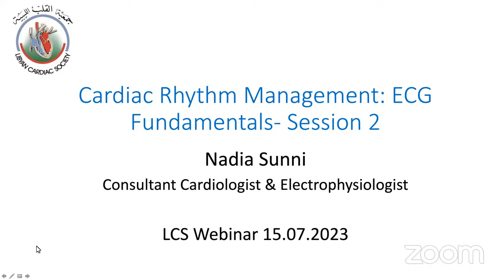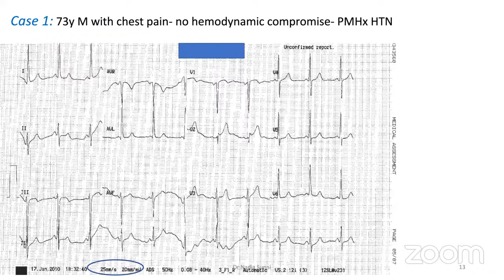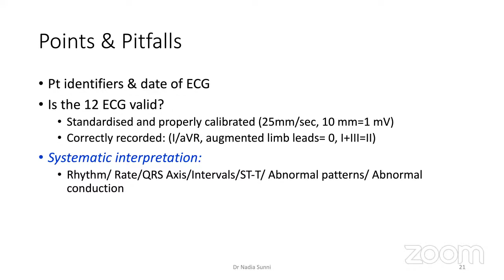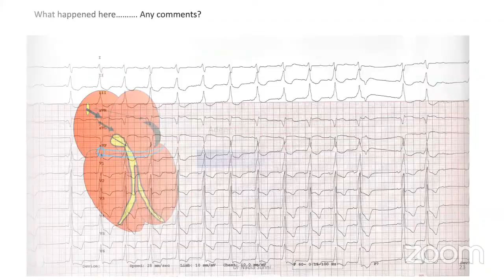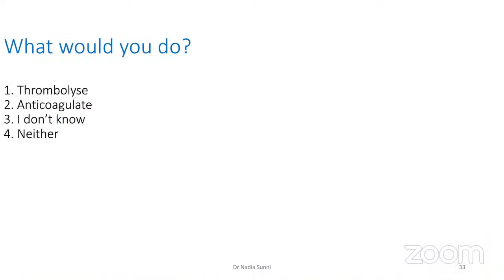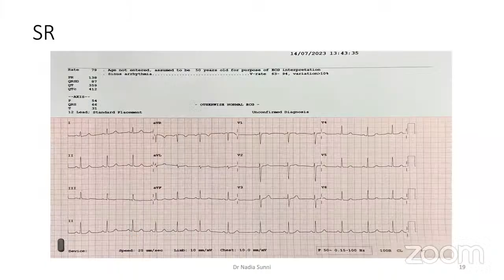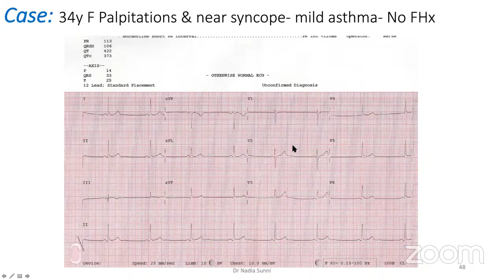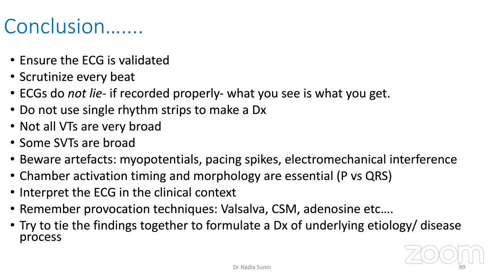Cardiac Rhythm Management: ECG Fundamentals